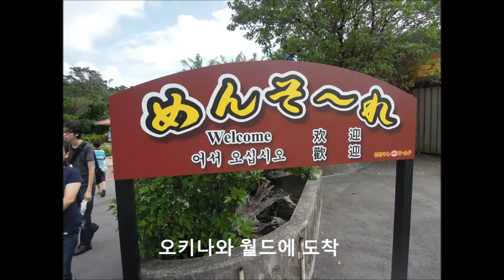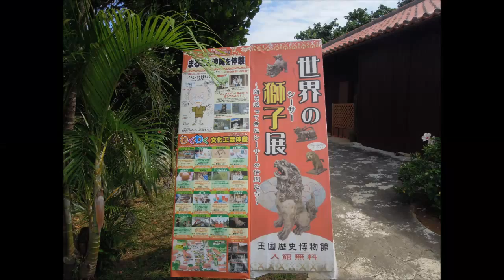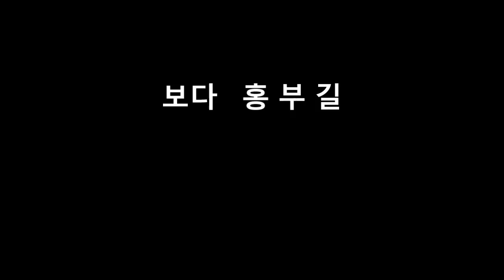오키나와 월드